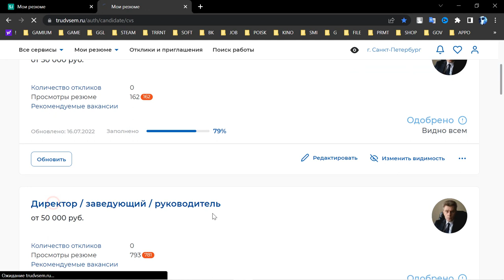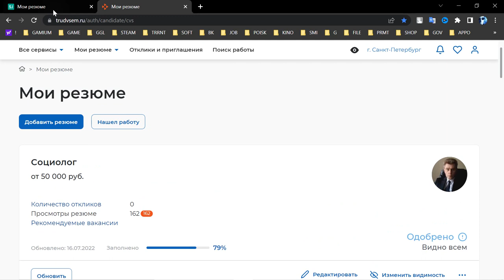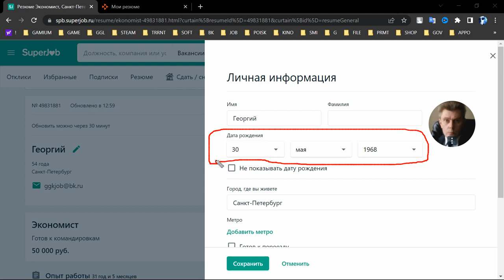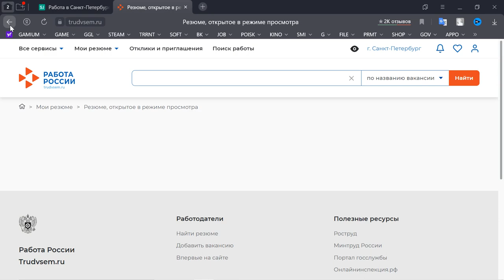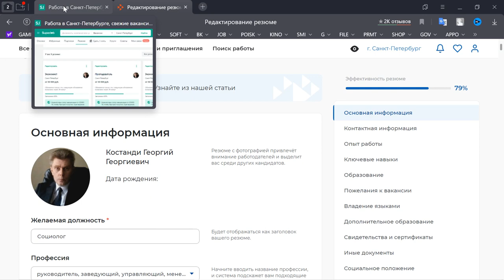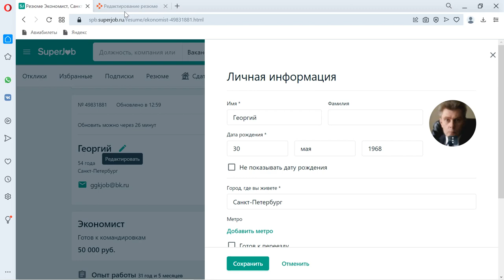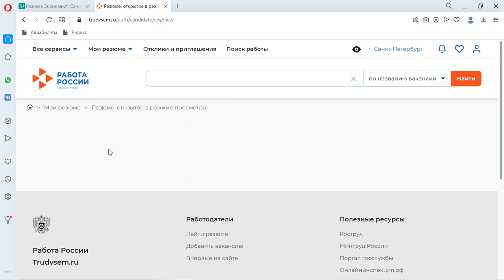TrudVsem SuperJob Chrome Edge Yandex Opera George Kostandi